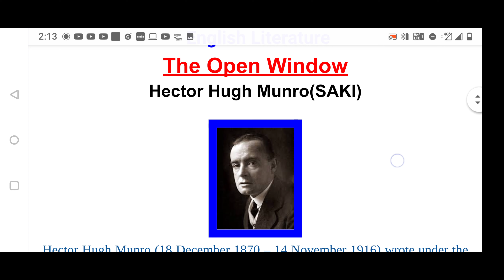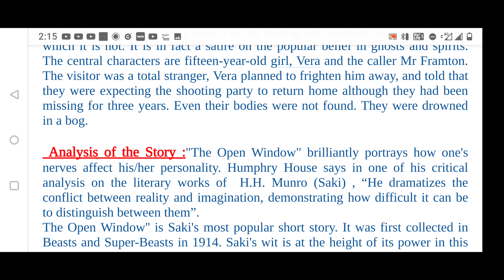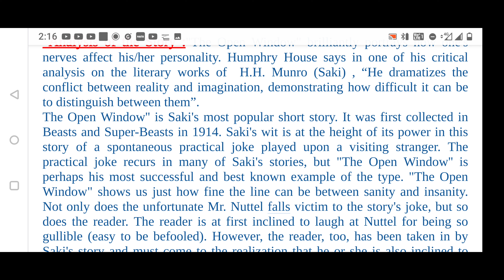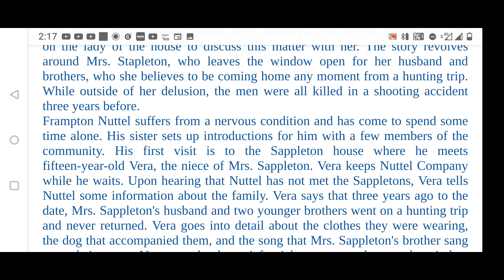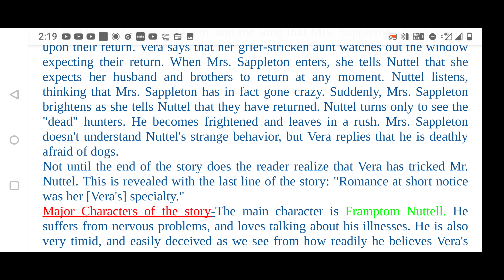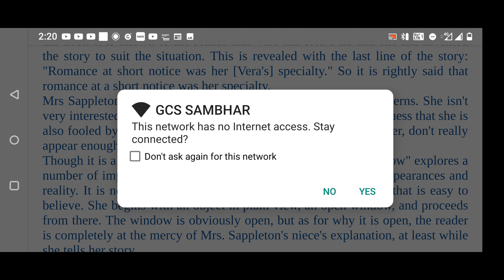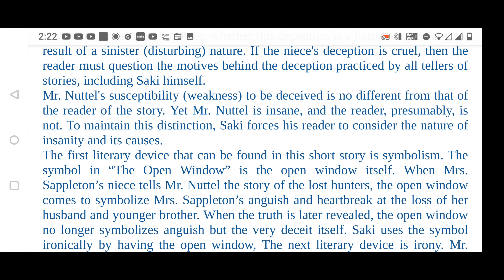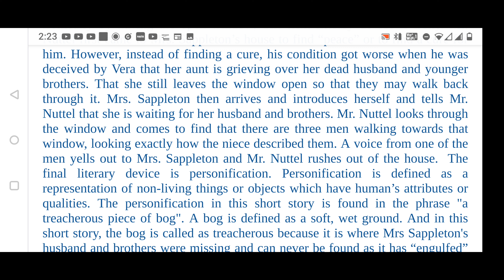Hector Hugh Munro : The Open Window - by: Lalita Sharma